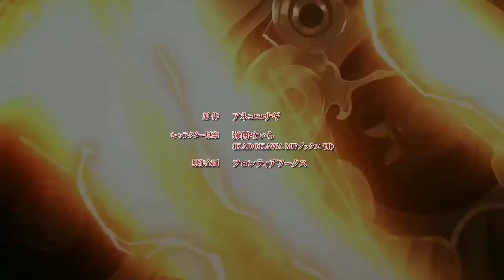[AMV] from the anime Shield Hero